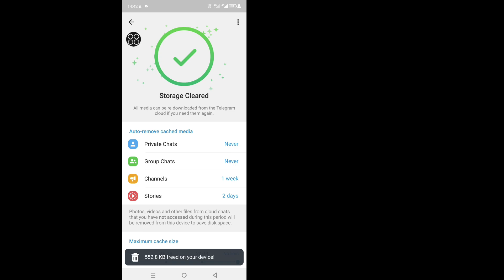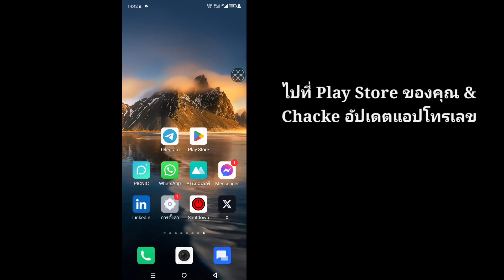วิธีแก้ไขปัญหารหัสยืนยัน Telegram 2024 | วิธีแก้ไข Telegram ไม่ส่งรหัส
วิธีแก้ไขปัญหารหัสยืนยันโทรเลข 2024 | ITIGIC วิธีแก้ไขโทรเลขไม่ส่งรหัส

คุณกําลังมองหาวิดีโอเกี่ยวกับ วิธีแก้ไขปัญหารหัสยืนยันโทรเลข?. คุณมาถูกที่แล้ว ในวิดีโอนี้ฉันจะแสดงให้คุณเห็นรหัสยืนยันโทรเลขที่ไม่ได้รับ?. ต้องการแก้ไข Telegram ไม่ได้ส่งรหัส SMS ยืนยันหรือไม่ ดูวิดีโอนี้ คุณจะได้เรียนรู้ วิธีแก้ไขรหัสยืนยันโทรเลขที่ไม่ได้รับ

จะกู้คืนบัญชีโทรเลขโดยไม่มีรหัสยืนยันได้อย่างไร?
จะรับรหัสยืนยันโทรเลขทางอีเมลได้อย่างไร
วิธีรับรหัสยืนยันทาง SMS จาก Telegram
วิธีรับรหัส SMS โทรเลข
ฉันลืมรหัสยืนยันโทรเลข